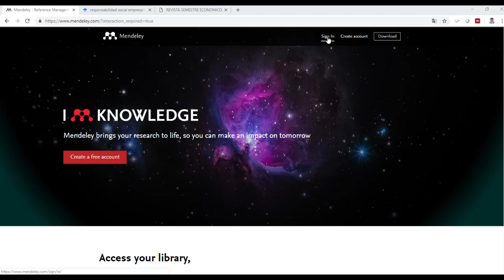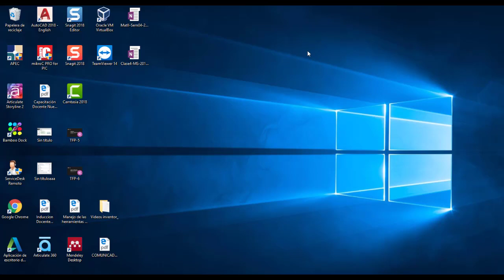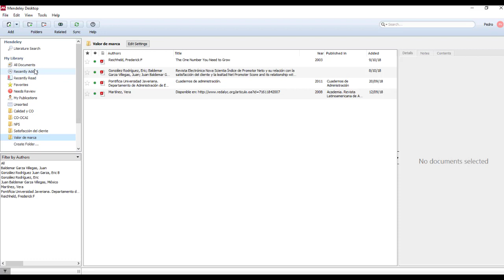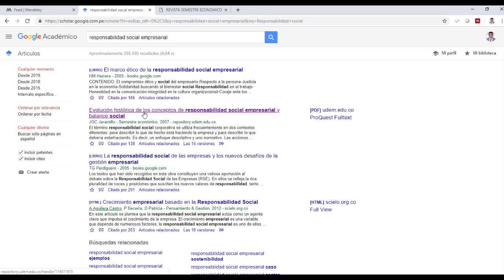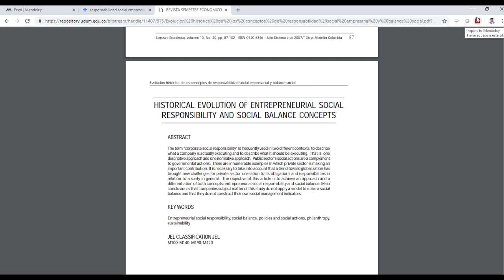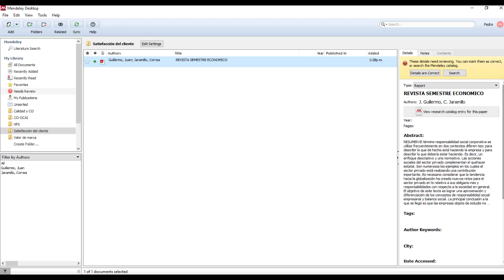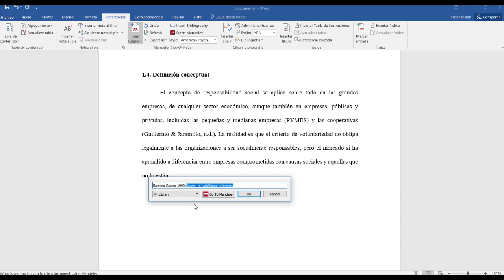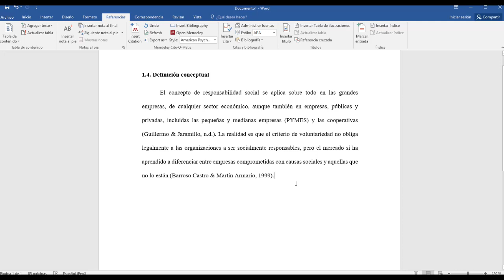Gestor de referencia Mendeley p02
Seminario de investigación en administración